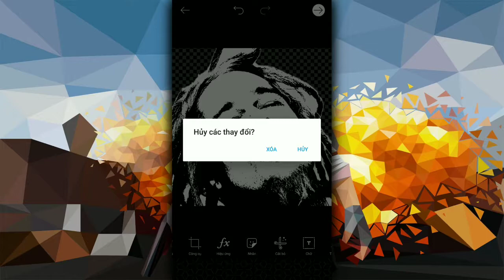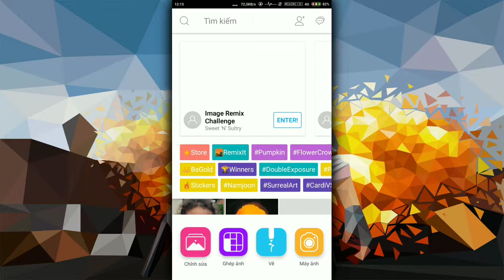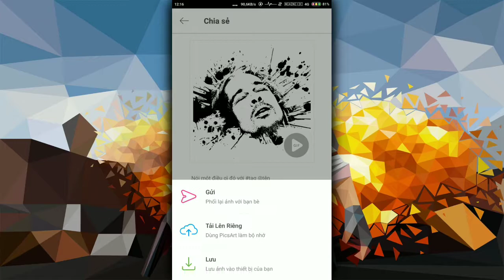Hướng dẫn làm hiệu ứng vết mực loang | PicsArt | Manic Gamer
➤  Hướng dẫn làm hiệu ứng vết mực loang | Manic Gamer
➤ Nếu các bạn thấy video này hay thì đừng quên bấm Like, Share và Subscribe kênh youtube của mình để mình có thêm động lực để ra những video hay hơn tiếp theo. Cảm ơn các bạn!
© Bản quyền video thuộc về Manic Gamer